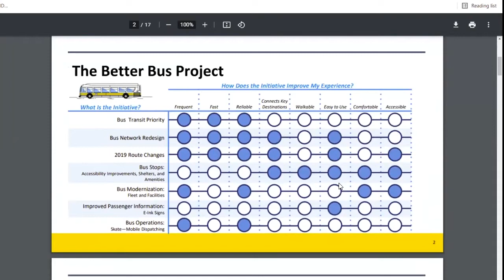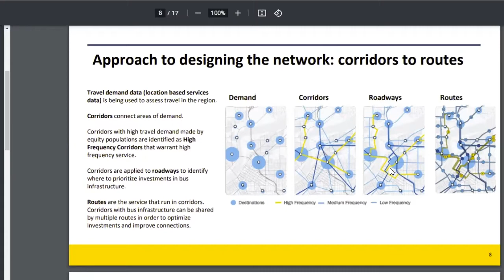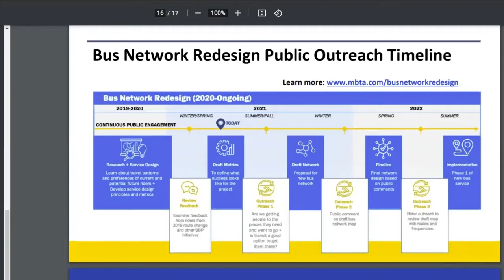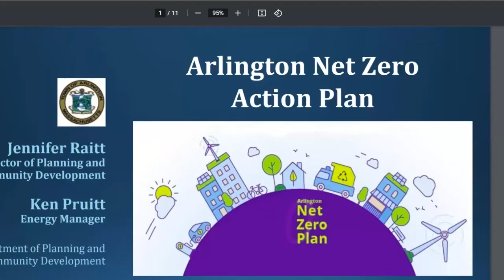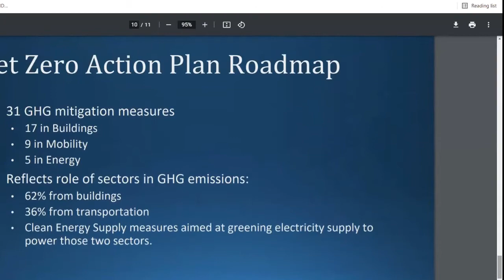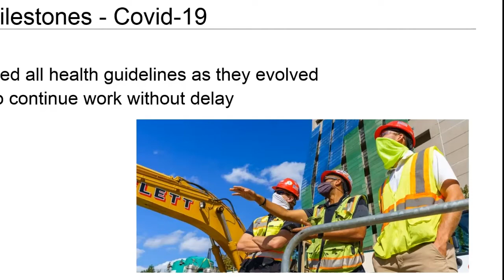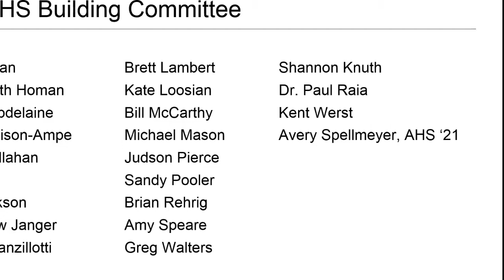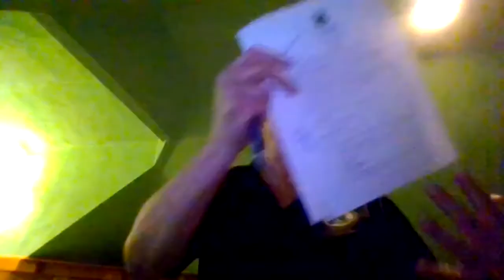Select Board Meeting - August 9, 2021